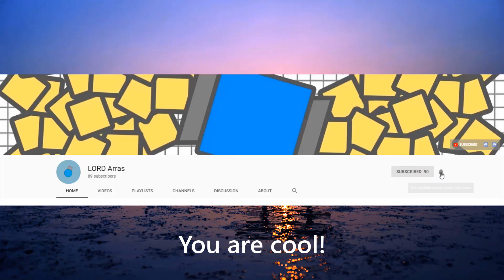ARRAS.IO SUPER ELITE BOSSES IN KITTY SERVER - FOLLOW MODERATOR KOT32